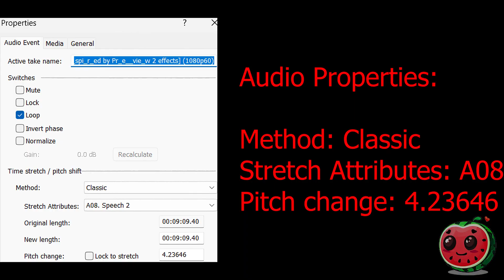Prev‎ie‎w 2 T‎ru‎m‎p Mughshot Deepfake effects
Hello, everyone! It's me, the creative mind behind this exciting project. In this video, I'm thrilled to give you a sneak peek into my latest work - "Preview 2 Trump Mugshot Deepfake Effects | Effects 2."

I've been hard at work perfecting these deepfake effects to bring you a truly immersive experience. Get ready to witness the stunning transformation of former President Trump into a compelling mugshot, all thanks to the power of deepfake technology.

I'll walk you through the fascinating process, showcasing the meticulous attention to detail that goes into creating these effects. From facial mapping to realistic texture blending, I'll reveal my secrets behind making these deepfakes as convincing as possible.

Join me on this journey, and together, let's explore the world of cutting-edge digital effects.